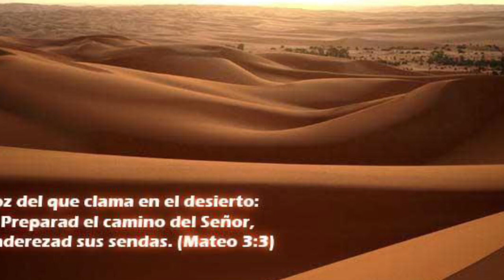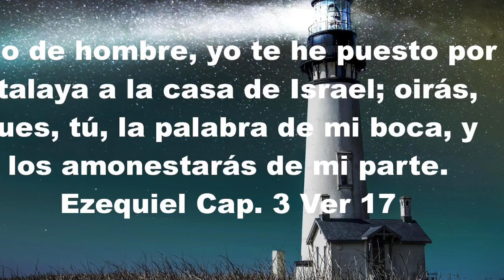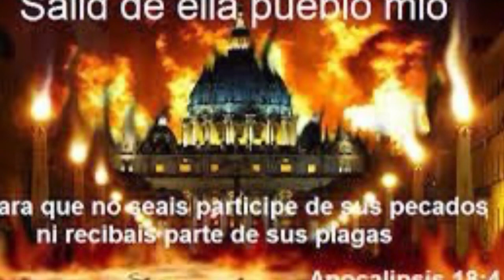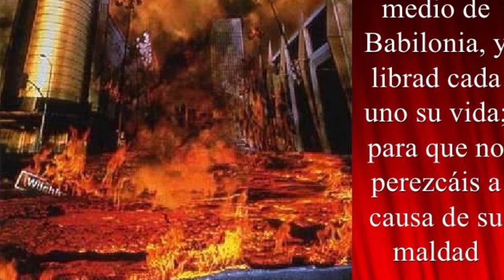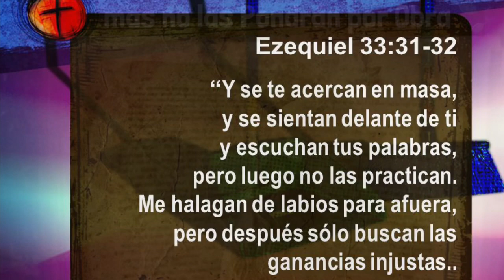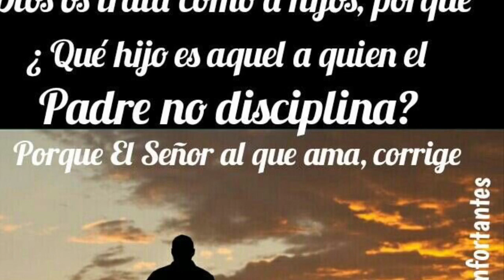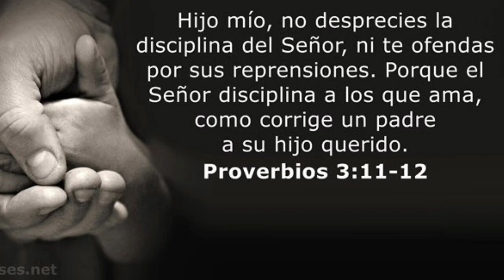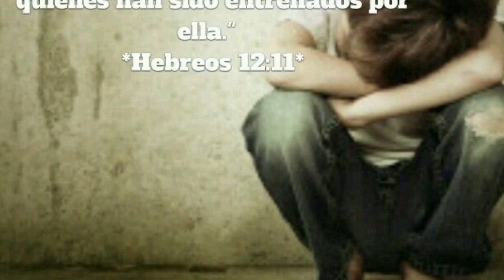El Fin viene y el Tiempo Se acaba Tema 1.parte 1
Una voz que clama en el Desierto 🌵